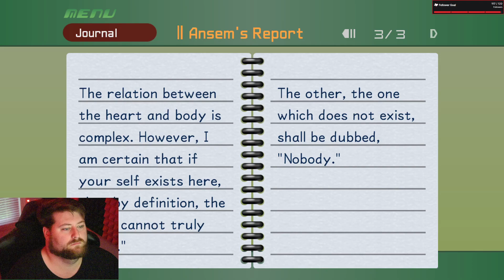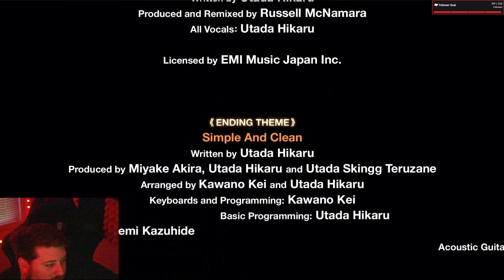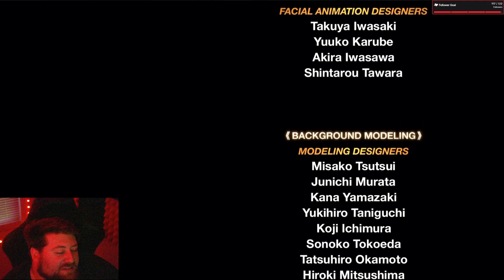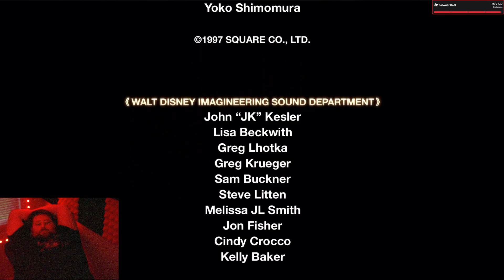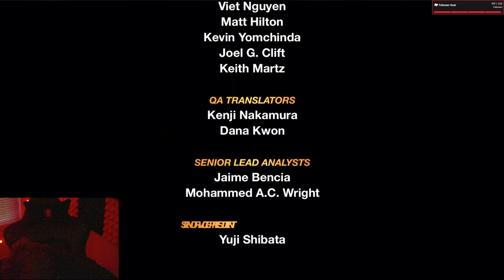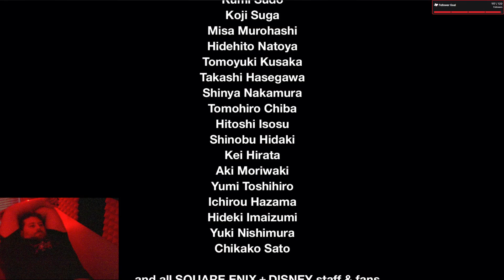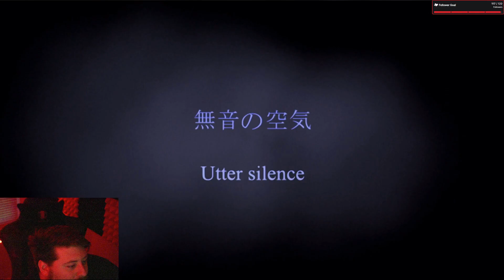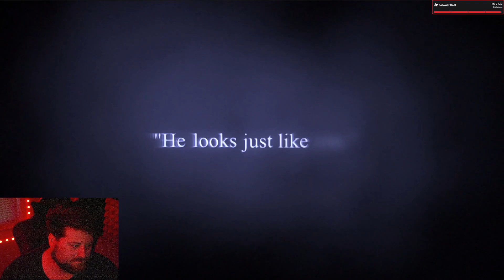Kingdom Hearts 1.5 HD ReMix Steam Edition Proud Mode Part 13 (FINAL)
Broadcasted on 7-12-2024. The End of Kingdom Hearts 1.5